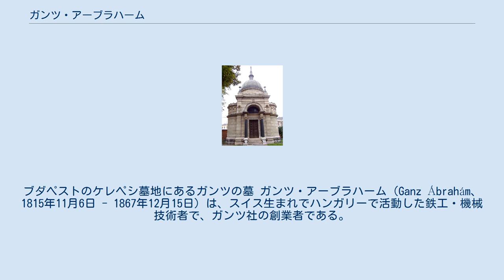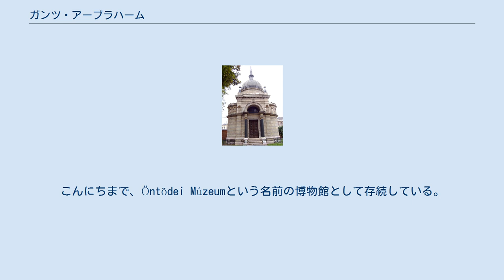ガンツ・アーブラハーム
オーストリア＝ハンガリー帝国の技術者
ブダペストのケレペシ墓地にあるガンツの墓 ガンツ・アーブラハーム（Ganz Ábrahám、1815年11月6日 - 1867年12月15日）は、スイス生まれでハンガリーで活動した鉄工・機械技術者で、ガンツ社の創業者である。
 スイスのチューリヒ州エムブラハで、ドイツ系の家庭に生まれた。
ドイツ語では、アーブラハム・ガンツ（Abraham Ganz）と呼ばれた。
 若いころのガンツは当初、スイスやドイツで大工仕事と後に鋳造の技術を勉強した。
商売のために1841年にペシュトへやってきて、セツヘンイ蒸気動力工場 (Széchenyi-Dampfmühle) で技術者として働いた。
 1844年、彼はブダでGanz & Cieという名前の鉄工所を開業し、いち早く重要な工場として成長していった。
彼は鉄道車両の車輪の鋳造に特化し、多くの特許を出願した。
彼は機械・電気・自動車工場にも出資を行った。
彼の発明と技術により、ガンツは世界的に知られるようになった。
1848年革命に際しては、彼の工場では銃や砲の鋳造部品を製造した。
革命戦争後、ガンツは車輪の鋳造に関する技術の開発に取り組み、その成果で1855年に特許を取得した。
多くの業績がこの特許に基づいている。
ガンツはフィウメ（今日のリエカ）の港での造船にも参入し、これは現在では5月3日造船所 (3. Maj) となっている。
1865年にはオーストリア＝ハンガリー帝国皇帝のフランツ・ヨーゼフ1世が個人的にガンツに対して最大の賛辞を贈っている。
その2年後、10万個目の車輪鋳造を祝ったが、その3週間後に悲劇的な状況でガンツは亡くなった。
ある情報によれば、彼は自殺したとされる。
彼の人生を通じて、その労働者の幸福と、働けなくなった人への年金に多額の費用を費やしたとされている。
 ガンツの死後、同僚で友人でもあったドイツ出身のアンドラーシュ・メフヴァルト (András Mechwart) が会社と事業を継承した。
メフヴァルトの指揮の下、1869年以降はオーストリア＝ハンガリー帝国においても重要な企業となっていった。
 ガンツの設立した当初の鉄工所での生産は1964年まで続き、その後閉鎖されて博物館へと改装された。
こんにちまで、Öntödei Múzeumという名前の博物館として存続している。